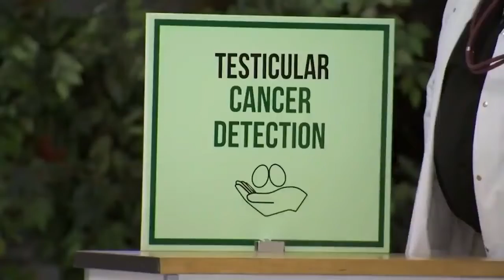▶ 2019 Just For Laughs Gags FunnyTV Prank BEST #5